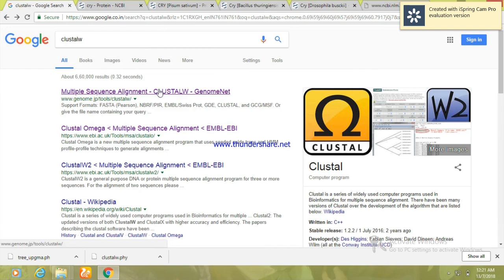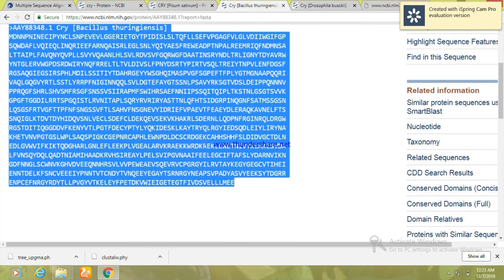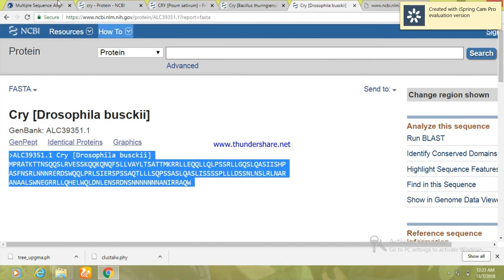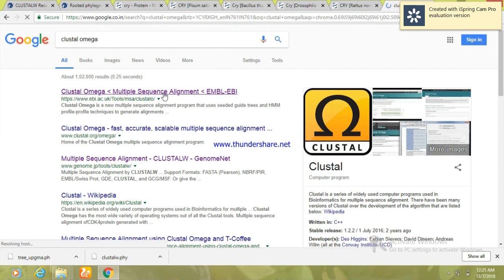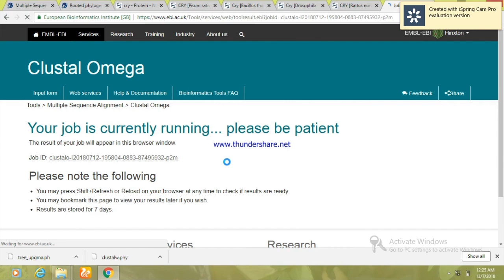Multiple sequence alignment- ClustalW & Clustal OMEGA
ClustalW is a general purpose DNA or protein multiple sequence alignment program for three or more sequences. Clustal Omega is a new multiple sequence alignment program that uses seeded guide trees and HMM profile-profile techniques to generate alignments between three or more sequences.